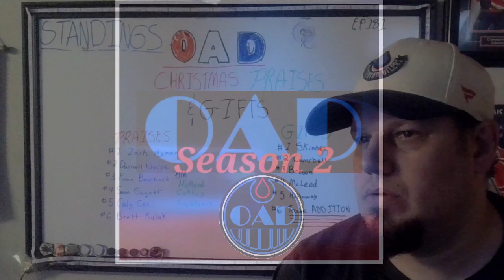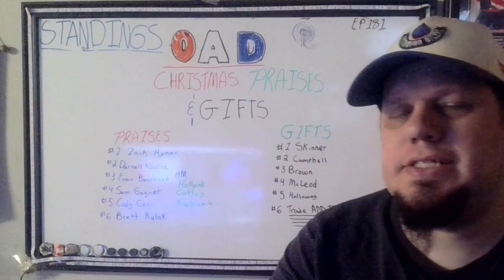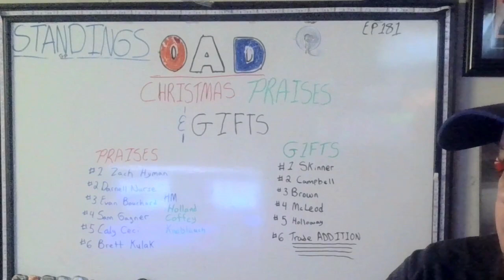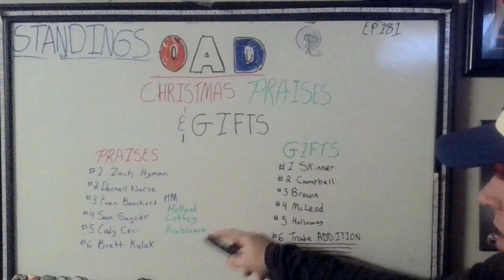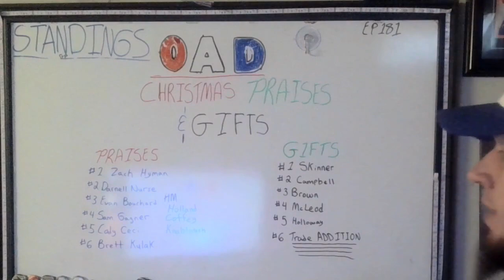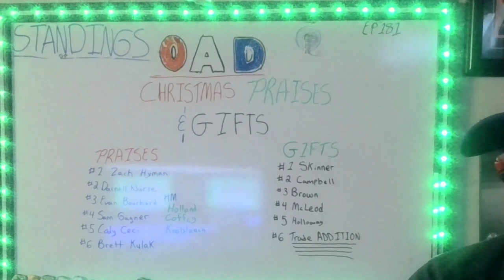Oilers After Dark Special: 2023-2024 Edmonton Oilers Christmas Praises - & - Gifts | -OAD Ep. 181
Welcome to -OAD Oilers After Dark: Real Oilers Talk for the Real Fan.

Oilers After Dark is a Hockey Sports Brand for the National Hockey League's Hockey Team the Edmonton Oilers.

We at -OAD Pride ourselves on the following three principles: Acceptance, Respect, & Tolerance. We don't filter ourselves, we tell it like it is on the Oilers. Join for a no-nonsense Completely Transparent View through the passion-covering of our Team.

You will find All Game-Livestreams for the Edmonton Oilers Pre-Season, Regular Season & Playoffs Hosted by Co-Founder In-Game Host -Matt-M, with our Wonderful Moderators, & Dedicated-Loyal Community-Family/Nation. As well as Full Post-Game Recaps of Every-Game, and Oilers Monthly Previews & Reviews.

This with Up-To-The-Minute/Extensive Daily News-Notes-Transactions, Stats-Scores, etc, on Facebook with the ever-growing Community with Co-Founder -B.W.

If you have any Comments-Questions-Concerns or Any Recommendations to Improve don't hesitate to notify us! Follow for a daily dose of 'Oilers After Dark'. -OAD.

Your One-Stop-Shop for all Merchandise Needs. Looking for a Positive-Driven Brand-Message that Uplifts, Empowers, and Instills Confidence? This is For You! A Locally-Made Brand-Empowerment that hits close-to-home.

Embrace Your Individuality, Follow Your Passion, Embrace Change & Live Without Limits!

Oilers After Dark | -OAD est. 2018